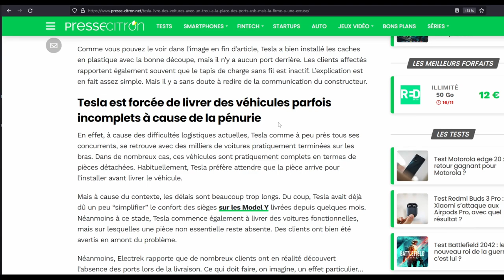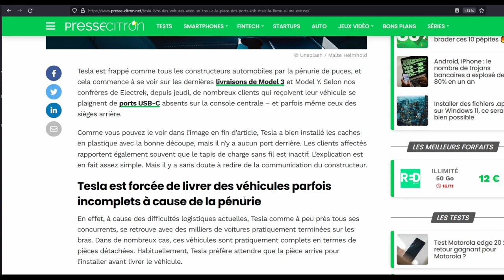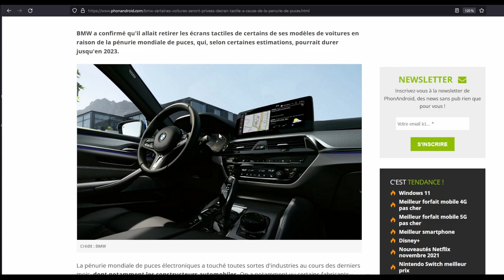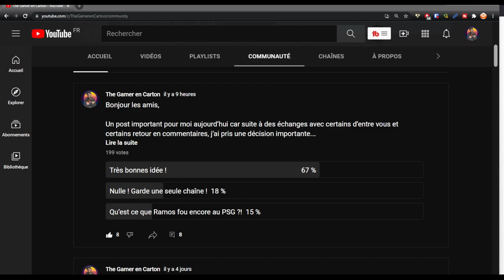Tesla Model 3 Y : Plus de ports USB à cause de la pénurie ! - Avenir de la chaîne...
Certains utilisateurs sont livrés sans les ports USB de la console centrale !

Je vous explique tout.